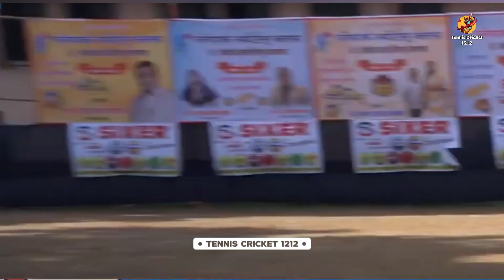Sumeet_Dhekale_Batting ||•L.Shrimati Laxmi Vishnu Chendvankar Chashak 2024•